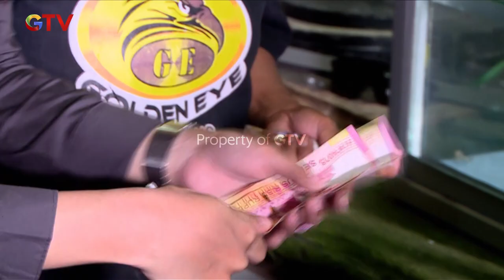BIKIN EMOSI!! Juru Waktu Dibuat Emosi Oleh Penjual | TIMBANGAN REZEKI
Meski bagi sebagian orang berat badan adalah masalah, di “Timbangan Rezeki” berat badan kamu bisa membawa berkah dan rezeki! Membantu mewujudkan mimpimu sesuai berat badan, inilah reality show GTV “Timbangan Rezeki”.